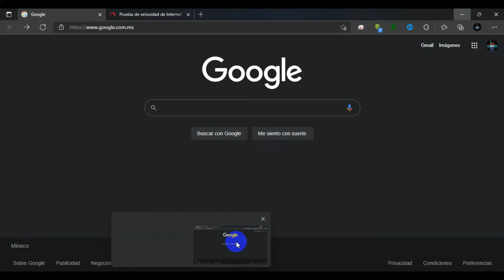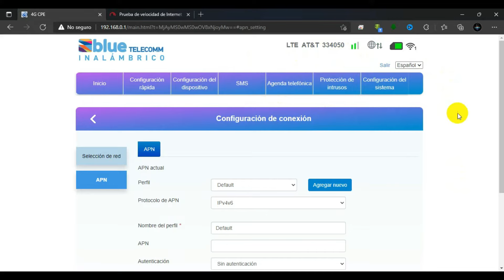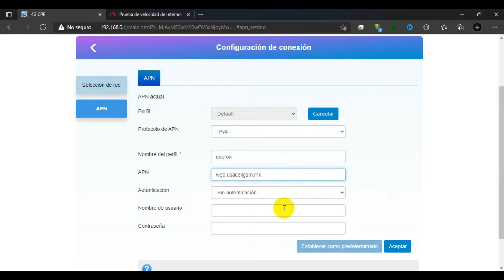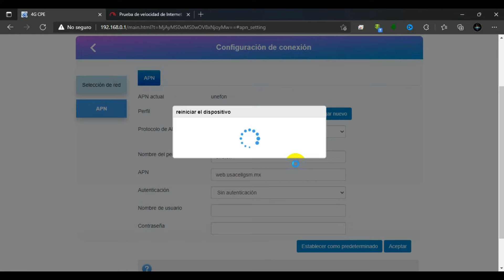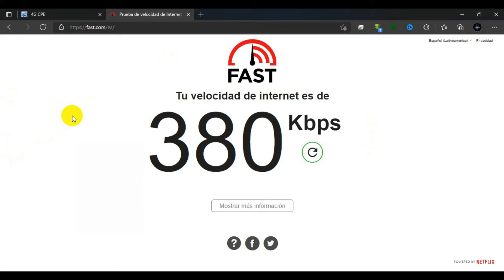configurar modem blue telecomm T-28426 en unefon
en este video te muestro como podemos reutilizar nuestro modem blue telecomm con unefon ya que si en nuestro hogar tenemos un modem arrumbado y no sabemos que hacer por que ya no tenemos servicio de internet lo podremos reutilizar con unefon para tener internet en casa